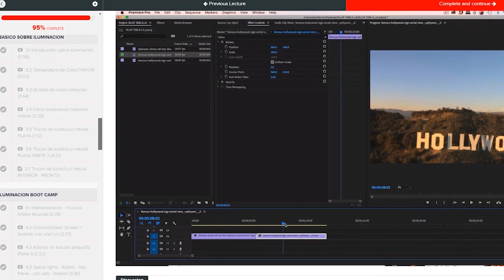Como salir de esos clientes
Semanal en nuestro curso tenemos Coaching calls con Jose Javy Ferrer donde contestamos preguntas y mucho mas.